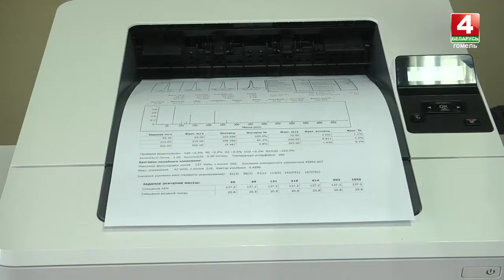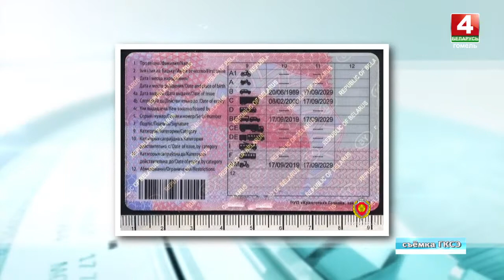Де-факто: новости происшествий за 23 февраля 2022 года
00:00 - Начало.
00:09 - Задержанием крупного оптовика завершились оперативно-розыскные мероприятия сотрудников наркоконтроля. Изъят почти 1 кг альфа–PVP.
00:57 - Водитель при проверке предъявил удостоверение, которое оказалось поддельным.
01:35 - За прошедшие сутки на территории Гомельской области произошло два серьезных ДТП, в которых пострадали люди.